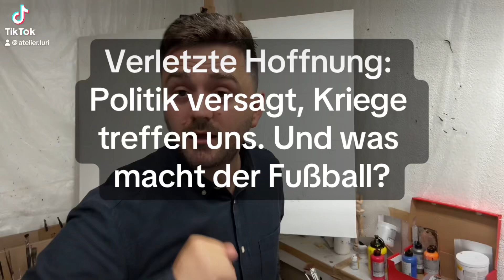22. Juni 2024